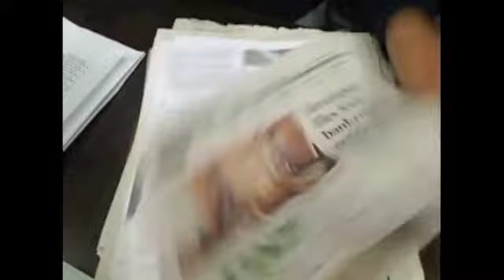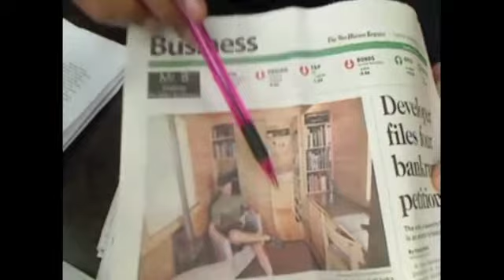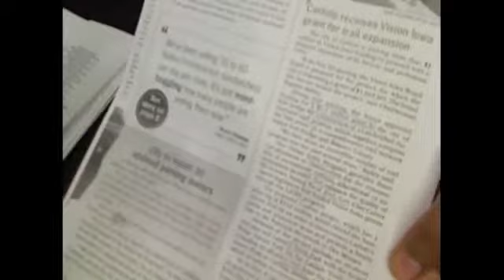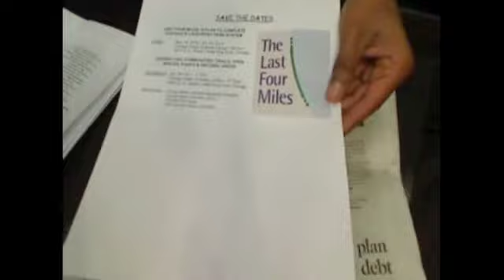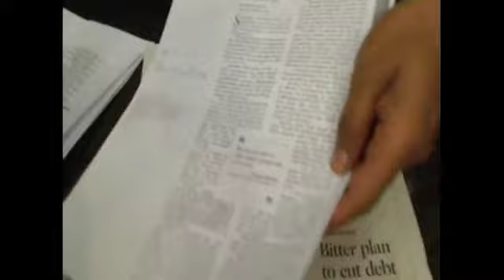Blue.Green.Fusion: #12: Recycling 2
12/11/2010 DES MOINES, IA--Lee recapped Bill Stowe's  appearance on Episode #11 and its timeliness for the winter season in Des Moines. She went through headlines from the Business Record, Kansas City Star, Des Moines Register, Occupational Outlook Quarterly. She commented on the Iowa Power Fund, wind energy, passenger rail, job outlook, housing, and tax subsidies for renewable energy. She discussed recycling as a complement to energy efficiency. Lee discussed recycling as a complement to energy efficiency. She showed the websites of the Environmental Protection Agency, Metro Waste Authority, and Des Moines Habitat for Humanity's ReStore as resources to use to learn more about recycling.